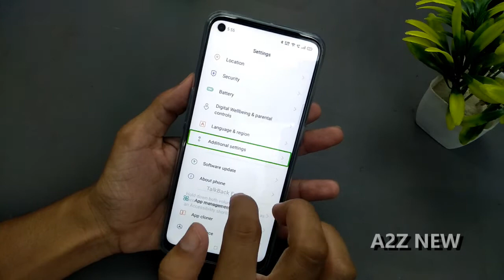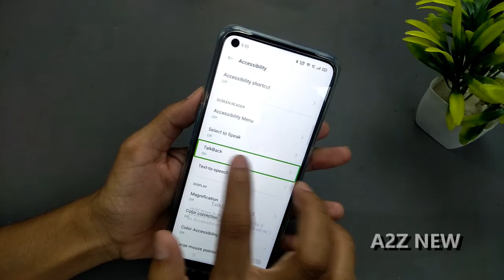Talk Back Kaise Off Kare OPPO A53 | How To Turn Off Talk Back OPPO A53 | Talk Back Disable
oppo mobile talkback off
oppo mobile talk back
talk back kaise off kare oppo
oppo me talkback off kaise kare
 talk back setting oppo
 talk back setting off
 talkback settings disabled
talkback settings disabled oppo
Oppo a53 talk back
टॉक बैक बंद कैसे करें
talk back band karo
talk back band kaise karen
how to turn off talk back option on android
how to turn off talk back
how to turn off talk back option on oppo a53 oppoa53talkbackoff disabletalkback | | . | ,